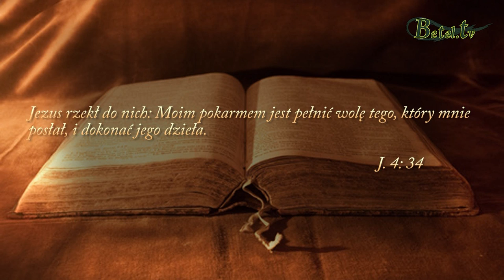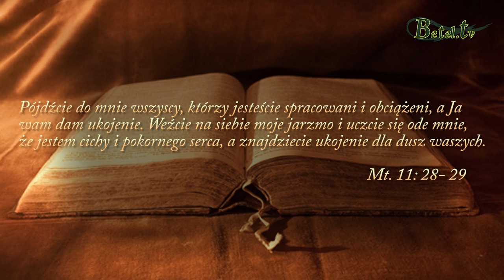Wypełnianie woli Bożej- Biskup Marek Kamiński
Bóg powołuje każdego z nas do służby bez względu na wiek, płeć czy narodowość. Dla każdego z nas Bóg ma zadanie, abyśmy byli błogosławieństwem dla innych ludzi i sami mogli odbierać Boże błogosławieństwo. Powołani jesteśmy do siania i zbierania żniwa dla naszego Pana. Nie wypełniając Bożej woli czeka nas śmierć duchowa. Odpowiedzmy sobie szczerze na pytanie : Czy kochamy Jezusa na tyle mocno, aby Mu służyć ?